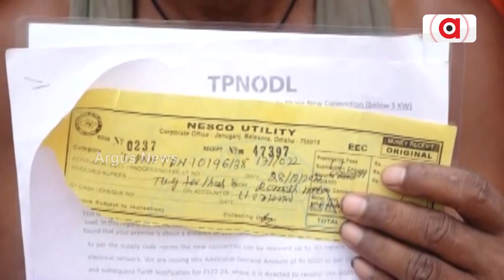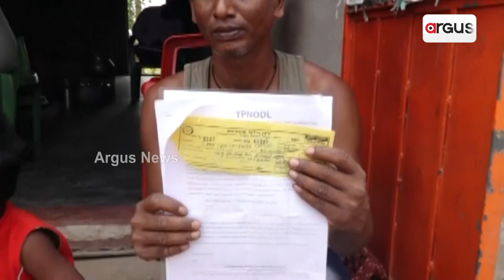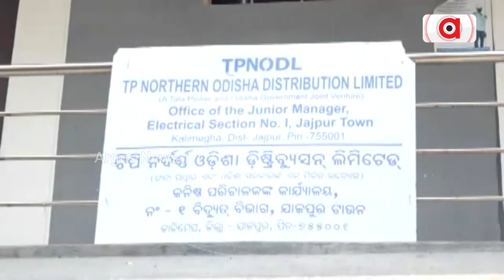Constantly Ignored Family Seeking For Electricity Connection In Jajpur